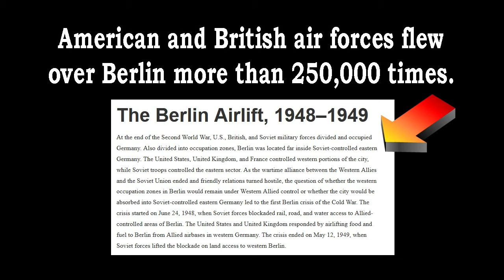Highlights: Most revealing Afghan press briefing to date * Aug. 23, 2021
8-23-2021 (JakeSullivan JanPsaki Kabul) Under President Trump and SOS Mike Pompeo, the U.S. State Department evacuated over 100,000 Americans from all over the world during the covid crisis. So far, Biden has evacuated only HALF that many — and they are mostly Afghan citizens. Is this PART TWO of the Democrat's border strategy?

About the only thing truthful thing we've heard from the Biden administration regarding the Kabul evacuation is that the vast majority of the evacuees are Afghans [young males], NOT the brave and loyal interpreters or Americans who "want" to leave Afghanistan.

The interpreters worked with our military, and the civilian Americans are mostly ex-military, and the young male Afghans who have been escaping with their heads are mostly cheap labor who worked for American contractors that were getting rich building Afghani infrastructure with a trillion in taxpayer dollars.

The American goal was originally meant to kick some Taliban @ss for harboring Al Qaeda after 911. Then the mission expanded to be a military presence and an intelligence-gathering station in the Middle East to combat Islamic jihadist terrorists. But over the years the U.S. mission morphed into "nation building" by contractors with lobbyists in D.C. (in the same way Biden crime family enriched themselves with building contracts in Iraq).

It's a total disgrace that Mister Biden and his small cabal of Marxists-Democrats are destroying the U.S.A.'s credibility around the world and leaving good people STRANDED to suffer the horrific revenge of barbarians still living in the Dark Ages.

Some of our FIVE EYES assets, our UN-elected shadow government (the hubris bureaucratic Deep State globalist Never-Trumpers) and the naive Americans who actually voted for someone who has a 40-year history of lying and plagiarism, will be responsible all the people left behind. They all will have blood on their hands, just because they didn't like Donald Trump's tweets. But ZERO of these people will ever be held accountable, not even Biden.

The Taliban are already marking homes, so that after Biden's arbitrary deadline of August 31, he can claim a false VICTORY (which the Taliban is enforcing on America), and these innocent human beings will be subjected to the worst kind of torture and death known to God's creatures.

FYI: As all this was going down, Nancy Pelosi was at a elegant outdoor fundraiser-dinner without a mask and passing bills to bankrupt America and federalizing elections. And Chuck Schumer was dancing with Steve Colbert.